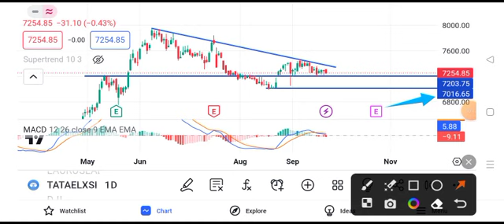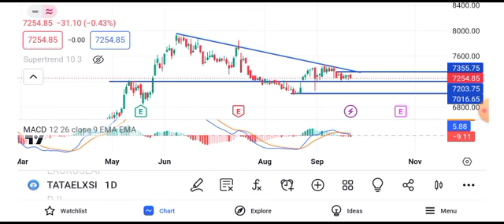tata elxsi share news || tata elxsi share news today || tata elxsi share latest news today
tata elxsi stock share news feed vs your story,
tata motors share news today stock market ka commando,